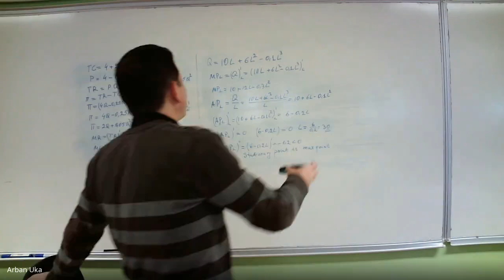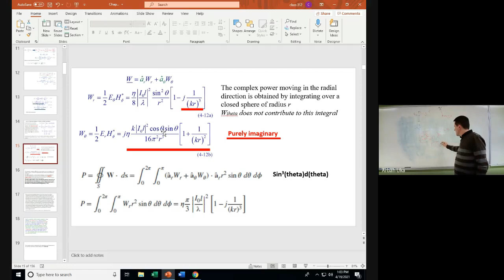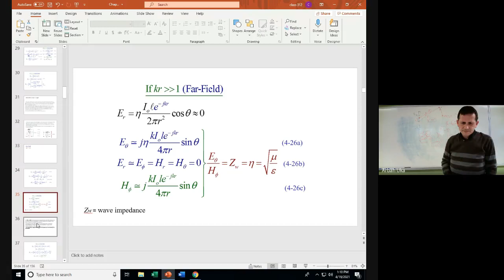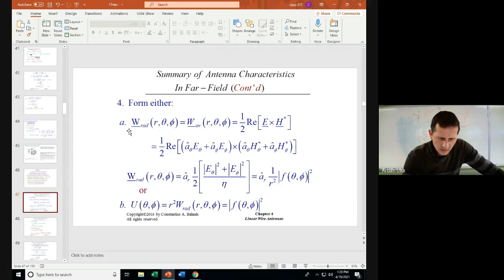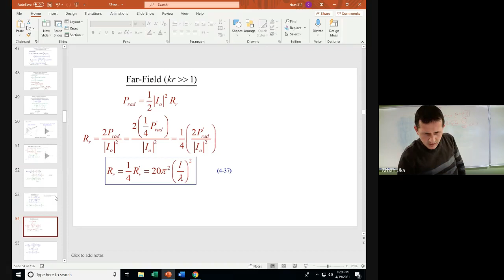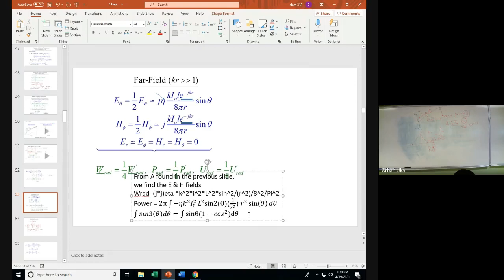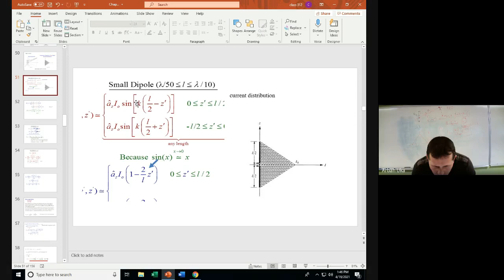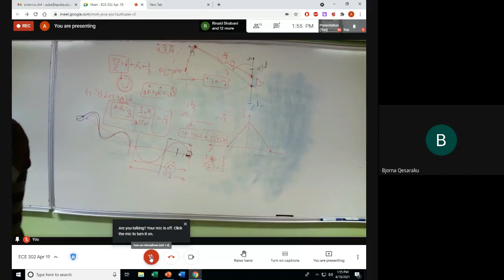ECE 302 Apr 19 2021 04 19 at 03 53 GMT 7